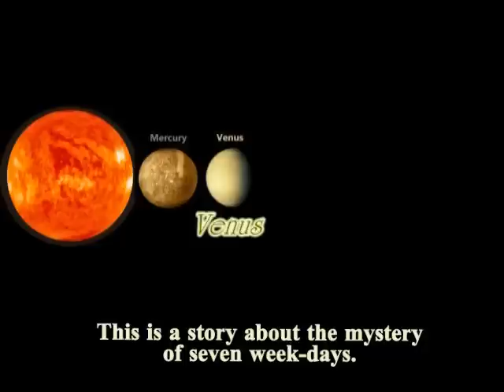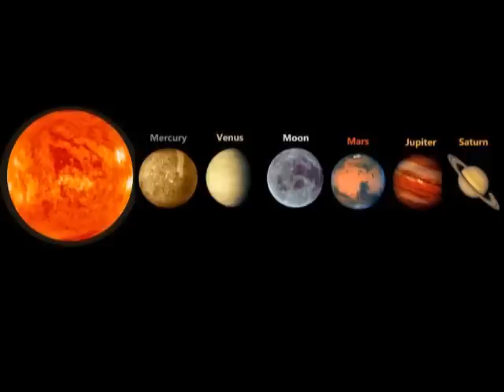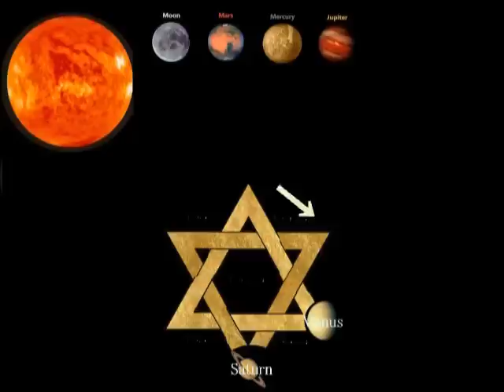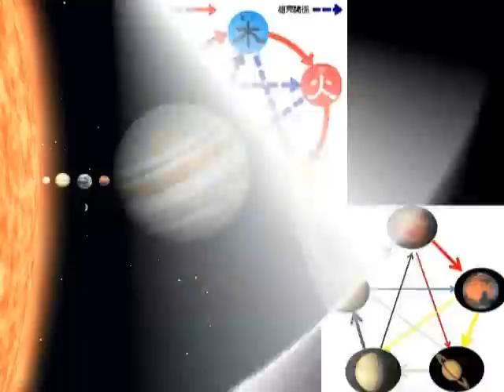1654B+1149 Mystery of Weekdays曜日の謎+人間の謎; with Jupiter by G Holst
1654+１１４９
Mystery of Weekdays
曜日の謎
Today’s story is about a Mystery of Weekdays.
Why do we have seven days a week from Sunday to Saturday?
But the mystery has got more fundamental meanings for human-beings.
It is my pleasure to talk about the mystery　of Weekdays together with beautiful music, the “Planet”, which, is a seven-movement orchestral suite by the English composer Gustav Holst, written between 1914 and 1916.
I, of course, never hesitate to say that “Jupiter”is  one of the best favorites of mine.

+We are here, living, which is a Miracle.
私たちはここにいて、生きている。それが奇跡なのです。
Mystery of 7 days a week（７曜日の謎）＋David Star（ダビデの星）＋Mystery of “1+6=7”
Mystery of Angular Velocity of the planets and week days
天文学者たちは、曜日は、太陽、月、惑星の角速度に並んで決められたという。ならば問う。どうやって古代の人たちは、太陽の角速度を知りえたのか。月の角速度にしても、同じ。つまり曜日は、当時の人間が知る由もない順序で並んでいる。なぜか？ 言うまでもなく、曜日は天空の神々によって定められた。人間ではない。

Astronomers explain that week days were arranged according the angle-speed of each planet, but how could they know the angle speed of the Sun? This is the mystery.　Or weekdays were arranged by Gods or E.T.’s, who know the universe. Secret Story about Yin Yang and Five Line Theory（陰陽五行理論の謎、中国哲学はバビロニアで生まれた。その証拠と証明）Chinese Philosophy came from Babylonia and I show you the fact with Evidence.

天文学者たちは、曜日は、太陽、月、惑星の角速度に並んで決められたという。ならば問う。どうやって古代の人たちは、土星がいちばん遠いと知ったのか。月の角速度にしても、同じ。つまり曜日は、当時の人間が知る由もない順序で並んでいる。なぜか？ 言うまでもなく、曜日は天空の神々によって定められた。人間ではない。

Astronomers explain that week days were arranged according the angle-speed of each planet, but how could they know why the Saturn is the farthest from the Earth?  This is the mystery.　Or weekdays were arranged by Gods or E.T.’s, who know the universe.

Hiroshi Hayashi
Nov. 22nd, 2015(Nov.08th, 2014)